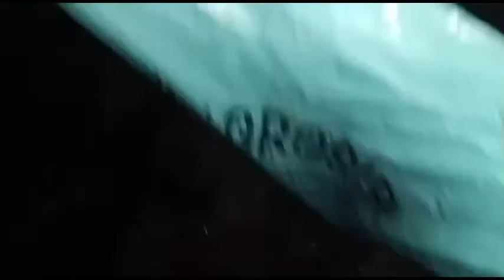Berburu kepiting Bakau di malam hari || MANGROVE CRAB HUNTING AT NIGHT